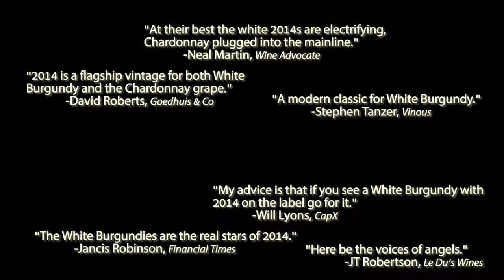Week of 2014 White Burgundy: Why is it so danged great?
Week of 2014 White Burgundy: Why is 2014 the best dang vintage...
It's the Le Du's WeekOf2014WhiteBurgundy - talkin' bout the greatest vintage in recent memory in perhaps the greatest white wine region in the world!

After today, we'll have videos making recommendations on '14 Burgundy Chardonnay bottles under $50. The 2014 White Burgundys will be flying out the door quick, so make sure you get the right bottle for you to stick in your cellar, or, what the heck, to drink now!